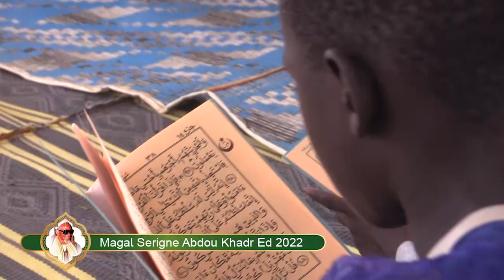Ziar Keur Serigne Abdou Samad Abdou Khader MAGAL SERIGNE ABDOU KHADER MBACAKE 2022